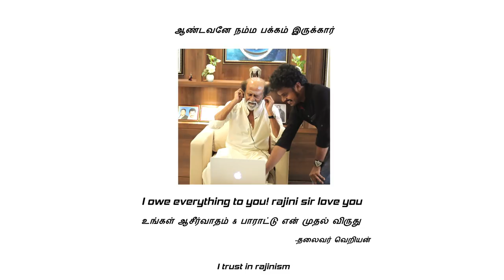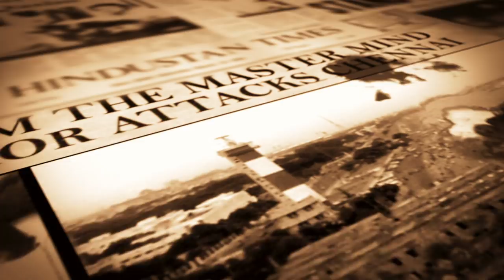CHENNAI ENGIRA MADRAS -TAMIL PILOT FILM TRAILER(ENG-sub)|ARAVIND KUMAR RAVIVARMA SUPERSTAR ARTS 2023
An ARAVINDKUMAR Pilot film based on undercover journalism as core plot happening in the city of chennai. Khader ali journalist decides to investigate the crimes in the city by befriending a slum wala siluvai the consequences happening after the meet up with a gang forms the crux of the film

STARRING: DHIIRAN JONES  SUBHALEKHA SUDHAKAR, MOONAR RAMESH, MIME GOPI, BALA, RAJAN, GOWRI SHANKER, VENKAT, AMAL, GUNA, PRASHANTH

Produced by SUPERSTAR ART MOVIES Pvt.LTD
in association with FANTASYWORKS

PRODUCTION DESIGNER : LALGUDI N. ILAYARAJA
EDITING: KRIPAKARAN PURUSHOTHAMAN
STUNTS: VIJAY JAGUAR
DI COLORIST: BALAJI GOPAL
P.R.O:  NIkKIL MURUGAN  AUDIOGRAPHY: T.UDAYKUMAR SOUND ENGINEER: SARVAN KUMAR  SOUND DESIGNER: DHANUSH NAYANAR ASSOCIATE DIALOGUE & SCRIPT SUPERVISOR: SATHISH ATHIKESAVAN  ASSOCIATE DIRECTOR: KASI VISVANATHAN, KALAIVANAN, VIVEK KAIPA ASSOCIATE CINEMATOGRAPHY: LOGESH MURUGESH, SESHAN, VIDHIN
ASST DIRECTOR:  SATHISH & SUNDAR COSTUMES: SANTHOSH KUMAR ASSOCIATE EDITOR: DEEPAK ALAN ASSOCIATE ART DIRECTOR: DINESH VFX SUSINDRAN: [FANTASY WORKS VFX]